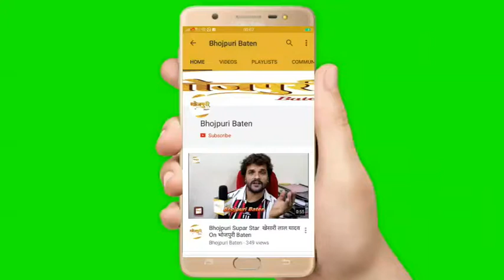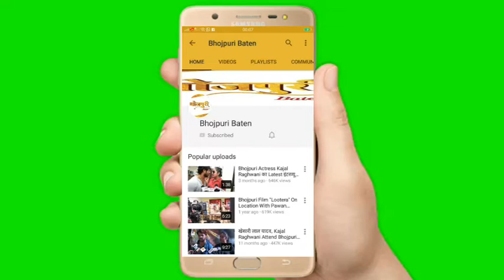Rani Chatterjee & Pradeep Pandey At The Red Carpet Of 5th Edition Of Bharat Icon Awards 2020